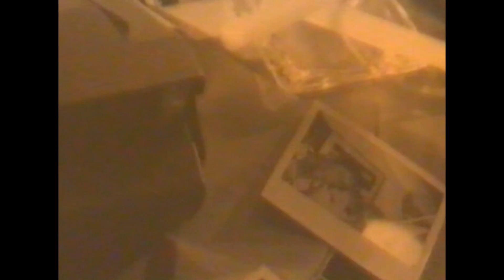PERFECT LADY Rick Clarke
Rick Clarke Perfect Lady Video